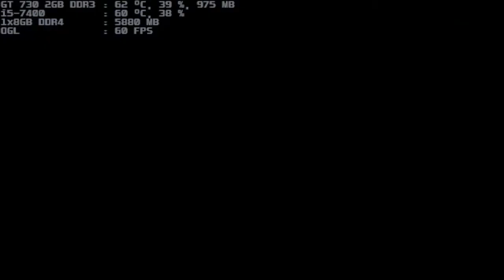mugen 1.1 blue arena dynamite headdy & crash bandicoot 1p vs smol ame & tsugu hatoba both 1p p1